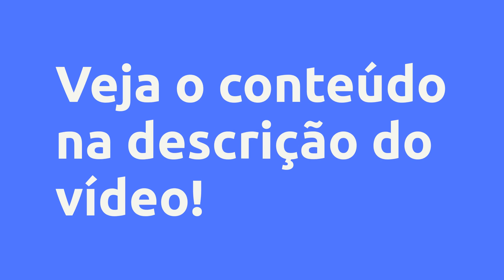(REVIEW) MIXAGEM DE VOZ + TEORIA MUSICAL [BÔNUS] - YURI NUNES DA SILVA, VALE A PENA?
Mixagem de voz + Teoria Musical [Bônus] - Yuri Nunes da Silva, Vale a Pena?

Nesse curso você aprenderá técnicas avançadas de mixagem que profissionais utilizam em produções no mundo inteiro.

Melodyne, autotune, equalizadores, compressores, efeitos, etc. são algumas das coisas que você vai aprender a fundo nesse curso.

Qual Daw será utilizada?

O curso será ministrado no software FL Studio 20. Devido ao método de ensino, as técnicas poderão ser aplicados em qualquer Daw.

Requisitos

Conhecimento básico de produção musical e FL Studio.

Nível do Curso

Trata-se de um curso de PÓS-PRODUÇÃO, não sendo indicado para quem nunca teve contato com softwares de produção.

Esse curso é para quem quer evoluir a qualidade da sua mixagem com técnicas que vão do Iniciante até o avançado.

Vantagens:

-Pagamento Seguro
-Acesso Imediato
-Várias Formas de Pagamento
-100% Online